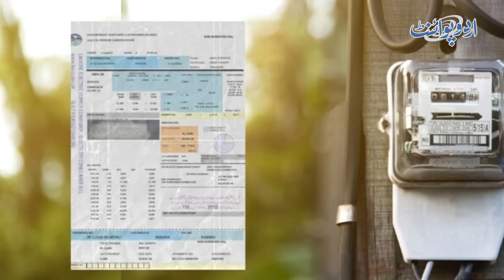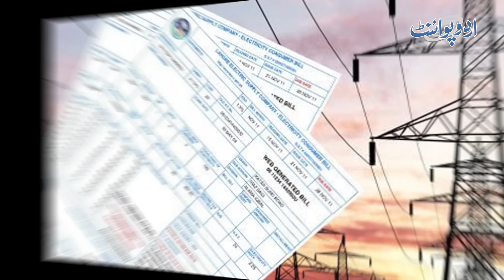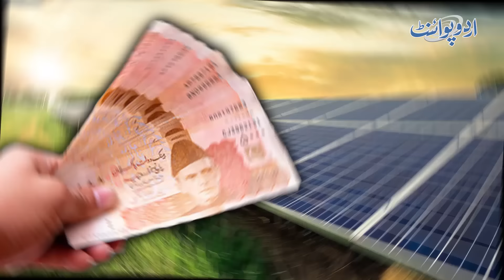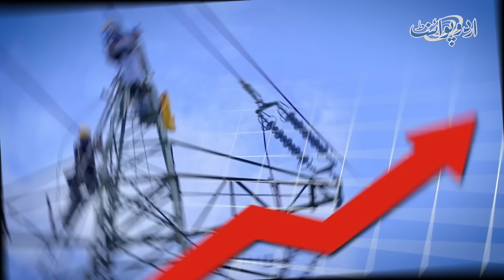Roshan Gharana Free Solar Panel Scheme - Punjab Govt Ka 10% Payment Par Solar Panel Dene Ka Elaan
The Punjab government has launched the Roshan Gharana Scheme to address energy deficits in the province. Under this initiative:
Eligibility: Households consuming up to 500 units of electricity per month are eligible.
Solar Panels: Consumers falling within this range will receive solar panels.
Cost: The government will subsidize 90% of the total cost of the solar panels.
Payment: Consumers will pay only 10% of the cost, interest-free, spread over five years1.
This historic step aims to reduce the burden of electricity bills and promote sustainable energy use. If you’re interested in participating, you can apply by sending your electricity reference bill and ID card number to the provided toll-free number. The winners will pay the remaining 25% of the initial payment through designated banks.
Report: Tehreem